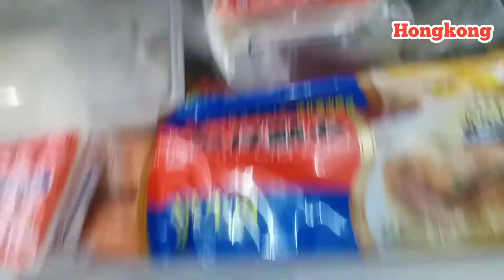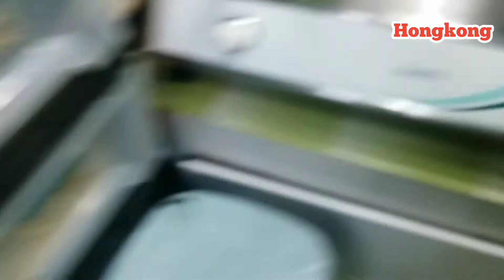PERDANA🤗🤗SEMUA GEMBIRA RIA_SETELAH LOCKDOWN#suarabmi#diner#vlog#like